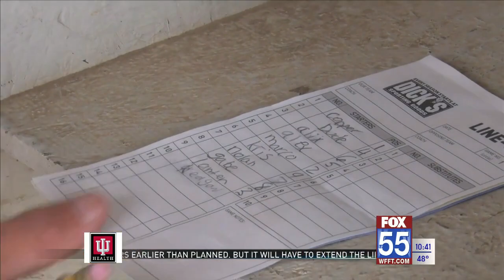Kids Who Care: Fort Wayne baseball player is an athlete, coach and umpire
Playing and coaching still wasn’t enough baseball for Noah. He started taking classes to be an umpire, and has since had his work cut out for him as a decision-maker.